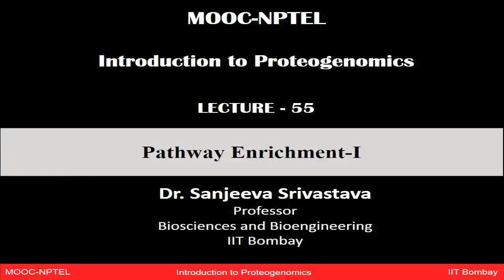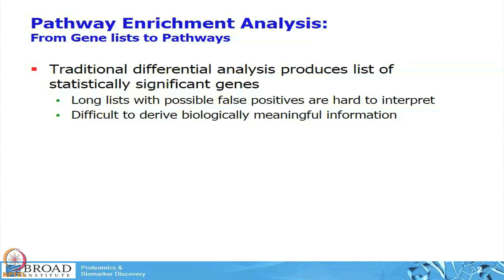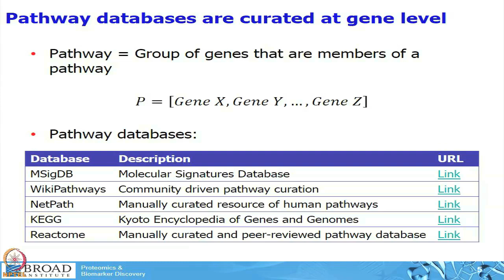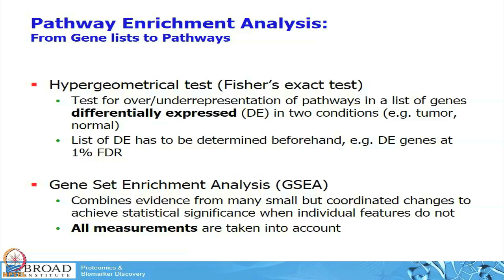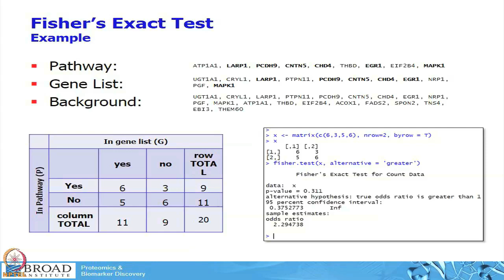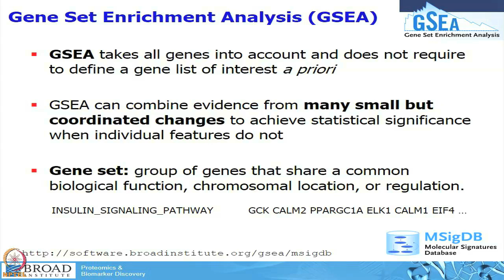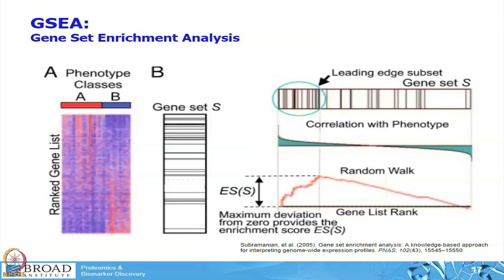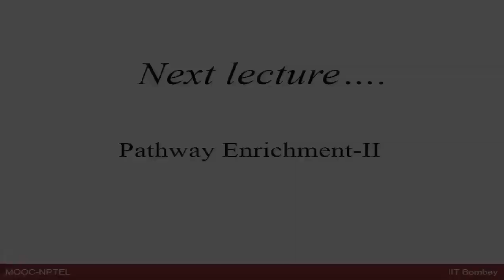Lecture 55 : Pathway Enrichment - I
Pathway Enrichment - I